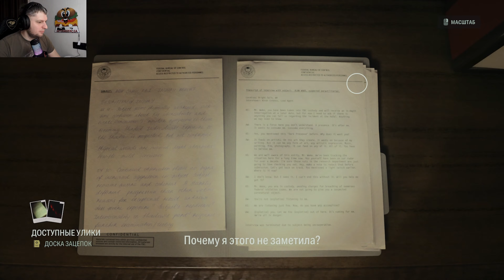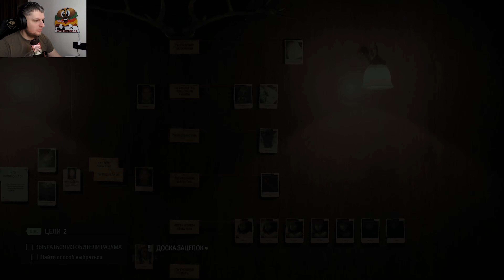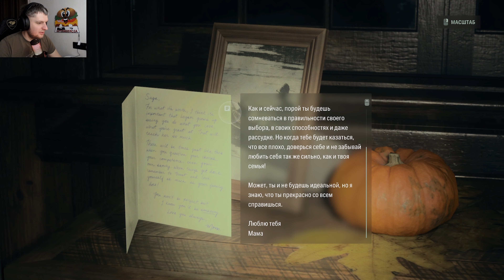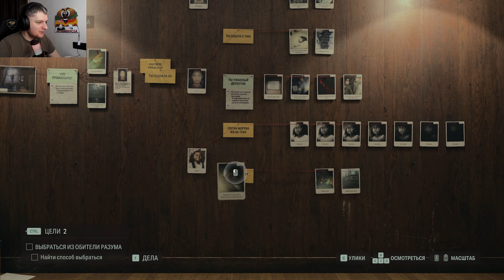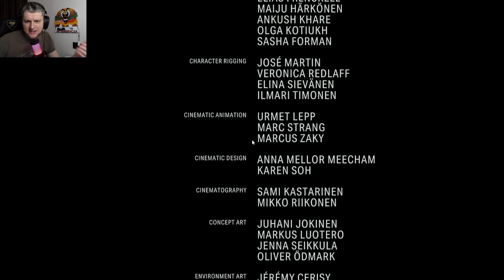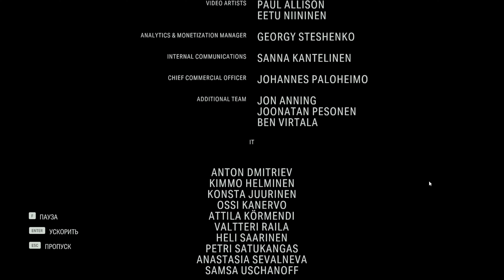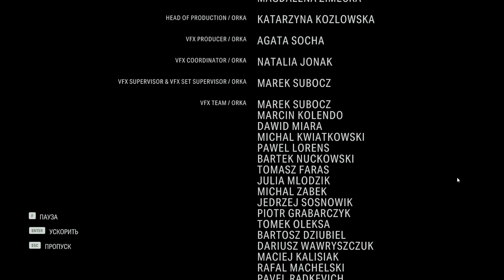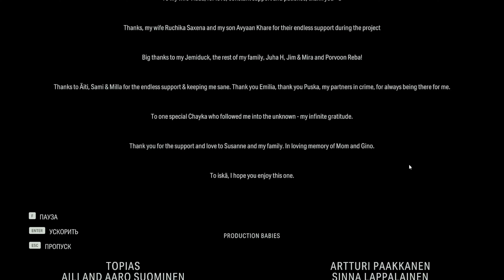Alan Wake 2 Часть 17 - Вернись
Задавайте свои вопросы в комметах, на все отвечу)))